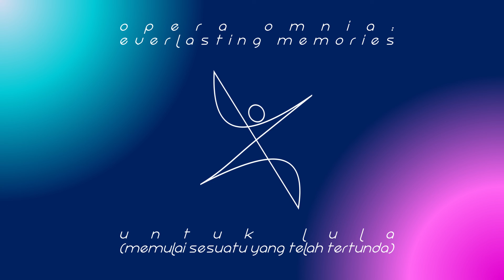UNTUK LULA (Memulai Sesuatu Yang Telah Tertunda) / Muhammad Didit Prasodjo (@SharonLulana Tribute)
UNTUK LULA (Memulai Sesuatu Yang Telah Tertunda)
作詞/Lyricist：Muhammad Didit Prasodjo
作曲/Composer：Muhammad Didit Prasodjo
編曲/Arranger：Muhammad Didit Prasodjo
歌/Rapper：Muhammad Didit Prasodjo

Berniat untuk menyelesaikan sisa dari opera omnia yang belum rilis di 2022, mudipra memulai kembali seri terakhir dari opera omnia yang berjudul Everlasting Memories yang dimulai dengan lagu pertama: Untuk Lula.

UNTUK LULA (Memulai Sesuatu Yang Telah Tertunda) is part of the Album [Opera Omnia: Everlasting Memories].

Lirik:
Aku mulai progres baruku
menyelesaikan hutang rilisan
yang harusnya rilis sejak 2022
aku tahu
banyak hal terjadi
yang tak bisa ku perkirakan lagi
walaupun begitu
aku harus selesaikan semuanya karena ini adalah hutang rilisan diriku sendiri

Chorus 1:
Terus berjuang tanpa henti
aku meraih tanganmu keluar dari kegelapan
dunia yang palsu dan menipu
beginilah sifat dunia yang sementara ini
dunia ini akan kutinggalkan
bangkit setelah tenggelam di dasar laut yang paling dalam
kamu bawaku keluar dari dunia yang palsu ini

Saatnya melanjutkan cerita yang tertunda
yang harusnya sudah rilis sejak 2022
‘pertemuan’ku denganmu
yang kurasakan hanyalah rasa tenang
untuk kembali ke pekerjaanku yang seharusnya
menjadi apoteker
walau aku senang dengan dunia vtuber
dunia musik
aku akan kembali menjadi apoteker lagi
terimakasih sudah hadir dan menarikku dari kepalsuan dunia

dari dunia yang palsu ini

Lula
Bagaimana harimu?
Semoga menyenangkan
Terimakasih sudah hadir di dunia ini
Aku akan maju kedepan
hadapi hidup
dan kembali jadi apoteker
bertugas menolong sesama yang membutuhkan